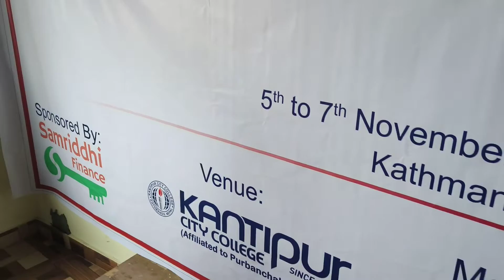Samriddhi Finance 5th National Senior (Veteran) Chess Championship 2022 started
Samriddhi Finance 5th National Senior (Veteran) Chess Championship 2022 started today with 34 veteran players from different parts of the country to fight for the championship where former Nepal champions are also participating.

This is the first time the top 8 boards are live in followchess, link for it below.

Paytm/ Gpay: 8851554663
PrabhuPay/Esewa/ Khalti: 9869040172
If anyone wants to organise any kind of tournament or wants to sponsor our work please do kindly message us. Thank you!!